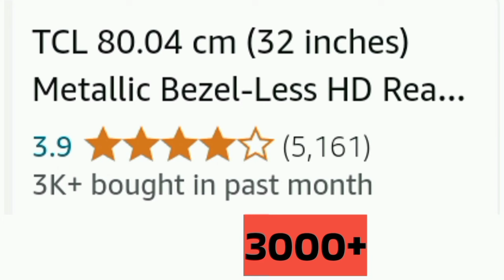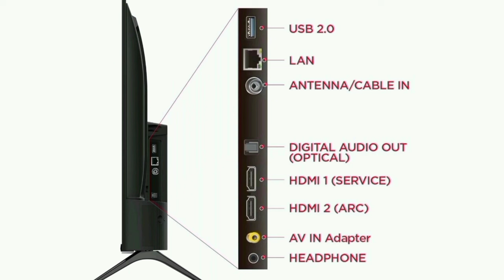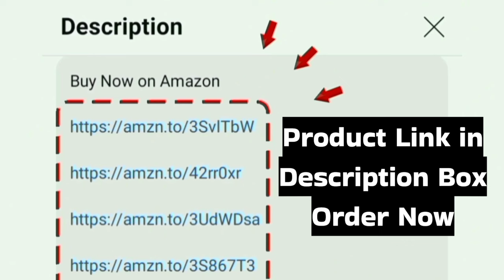TCL L4B 32 inch Smart Android TV Review in Tamil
32 inch

Offer and Low Price Here

In this video we given a pros and cons and honest review of TCL 80.04 cm (32 inches) Metallic Bezel-Less HD Ready Smart Android LED TV 32L4B (Black) in tamil India 2024 model latest
Budget Price Segment: 8000 to 10000